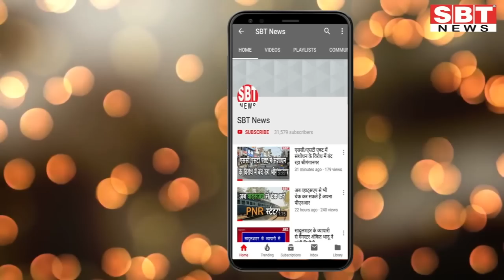कंगना रनौत का दफ्तर टूटने का श्रीगंगानगर से है कनेक्शन, जान लीजिए आप | SBT News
About This Video:

देश की आर्थिक राजधानी मुंबई में फिल्म अभिनेत्री कंगना रनौत का दफ्तर तोडऩे के बाद बवाल मचा हुआ है। कंगना ने इस मामले में सीधे महाराष्ट्र के सीएम उद्धव ठाकरे को निशाने पर ले रखा है लेकिन क्या आप जानते हैं कंगना का दफ्तर टूटने का राजस्थान के श्रीगंगानगर शहर से भी संबंध है? आप यह बात जानकर हैरान हो रहे होंगे लेकिन यह पूर्णतया सच है कि कंगना के दफ्तर टूटने का श्रीगंगानगर से संबंध है।

Sriganganagar news
Hanumangarh news
bikaner sbt
bikaner news
jodhpur news
churu news
Sikar news
Mosam news
sriganganagar temperature
Barish
Barsaat
mansoon
news
morning news
Hindi news
new rules
Rajasthan news
hariyana news
maharastra news
latest news
bjp
up news
News website
nonstop news
news headlines
today news
aaj ka news
online news
Headlines News
skymetweather